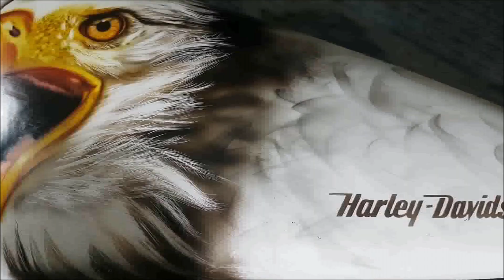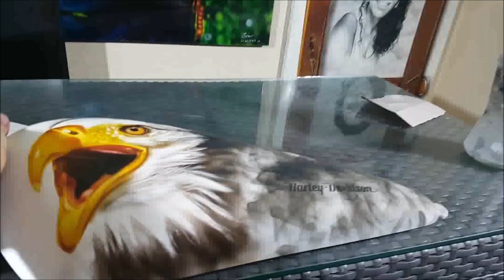Curso de Pinturas Personalizadas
Fala galera!
Sempre digo que a aerografia pode proporcionar uma infinidade de possibilidade em todos as superfícies.
Tendo uma dose de criatividade e uma dose de loucura tudo é possível na aerografia, até mesmo usar fogo num ambiente altamente inflamável (não repitam isso em casa galera.)